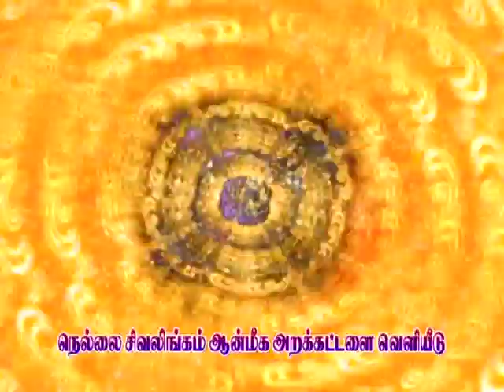Kulasai Mutharamman-Purattasi Masam Vantha-Mutharamman Songs-Kulasai Mutharamman Video Songs